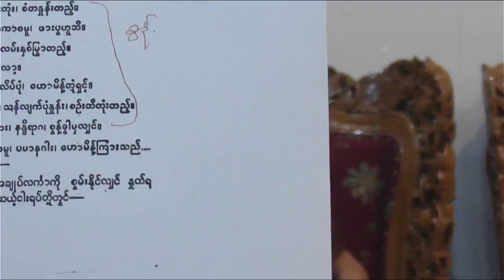ဆရာတော်ဘုရား၏ တရားအစစ်သိပါမှ နဂါးအဆင့်မှီပြီ တရားတော်